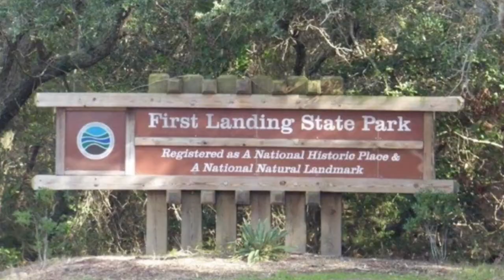Virginia Beach, October 2020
Went to Virginia for the weekend to visit family and do some fishing. The weather turned out to be amazing at 80°F.